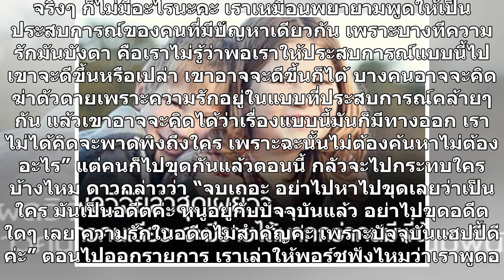‘พอร์ช-ดาว’แฮปปี้รักปัจจุบัน วอนอย่าขุดคุ้ย-อดีตคือประสบการณ์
‘พอร์ช-ดาว’แฮปปี้รักปัจจุบัน – ควงคู่มาร่วมงานฉลองมงคลสมรสระหว่าง ผศ.นพ.มาศ ไม้ประเสริฐ และนายพีระยุทธ มั่งคั่ง คู่หวาน ‘พอร์ช’ศรัณย์ ศิริลักษณ์ และ ‘ดาว’พิมพ์ทอง วชิราคม อัพเดตความหวาน และเรื่องที่ฝ่ายหญิงไปออกรายการคลับฟรายเดย์ เล่าประสบการณ์ความรักครั้งเก่ากับพระเอกดัง แต่ต้องหลบซ่อนเพราะอีกฝ่ายไ...
#‘พอร์ชดาวแฮปปี้รักปัจจุบัน